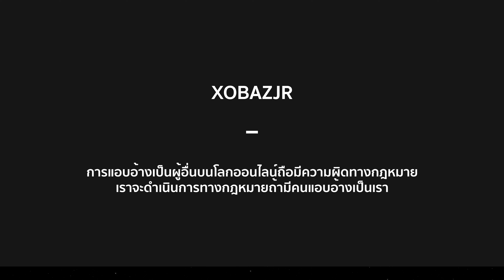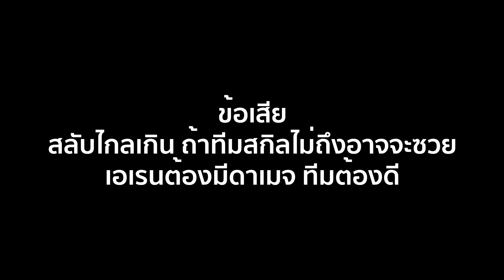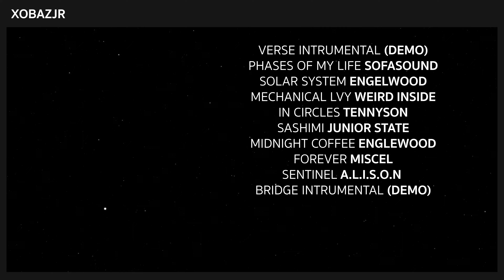🎮 line rangers | รีวิวเอเลน • ไฮเปอร์ max • line rangers x attack on titan • xbjr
🔊 link discord

🎬 chapter

• 00:00 warning
• 00:16 intro
• 00:43 อ่านสกิล
• 03:17 pvp
• 08:37 สรุปเก่งหรือ...
• 10:18 endtro

🎼 music

• verse intrumental (demo)
• phases of my life sofasound
• solar system engelwood
• mechanical lvy weird inside
• forever miscel
• sentinel a.l.i.s.o.n
• bridge intrumental (demo)